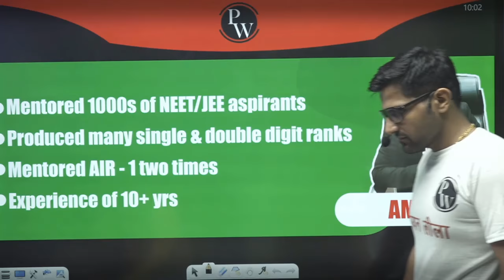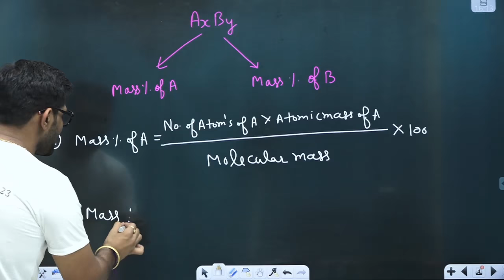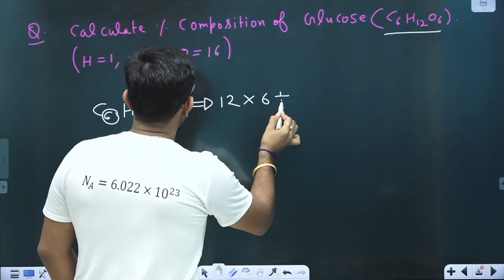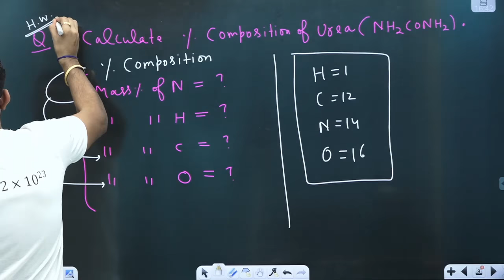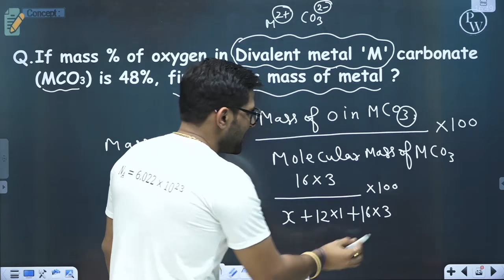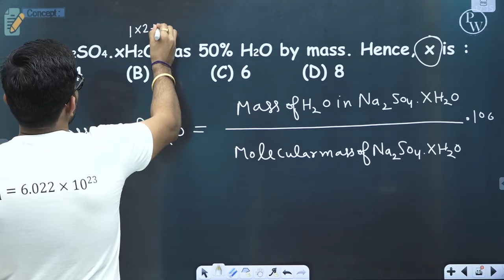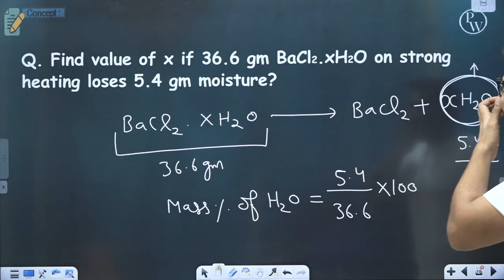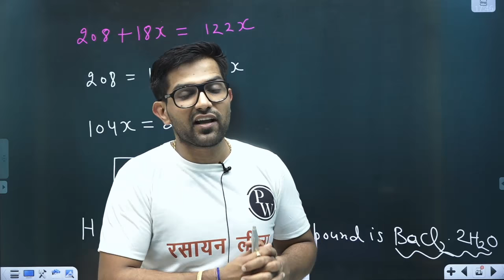Basic Concept of Chemistry 05 | Percentage Composition | CLASS 11 | IIT JEE | NEET